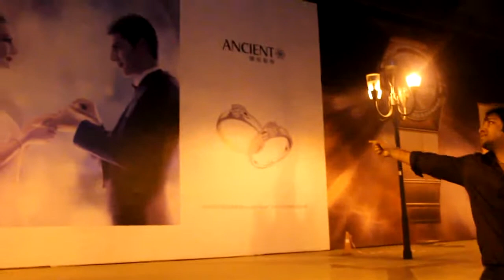WHY THIS KOLAVERI BY MEDICOS OF CQMU